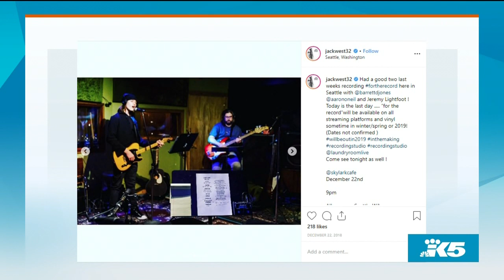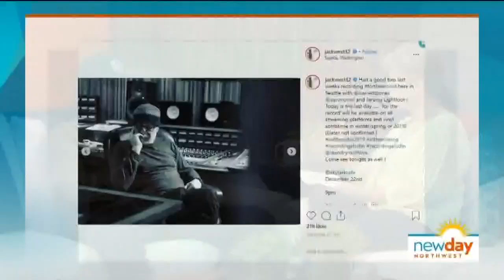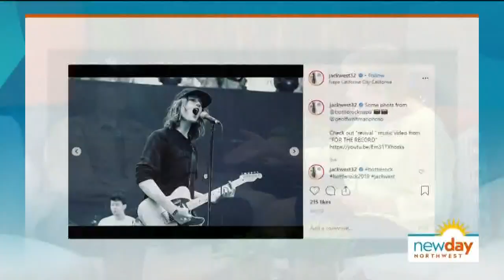Jack West performs from his debut album, For the Record, live in-studio - New Day Northwest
It's not every day that a person gets singled out by their idol to perform with them on stage in front of a sold-out crowd. That's exactly what happened to 14-year-old Jack West. 2 years ago, Pearl Jam's Eddie Vedder invited him up to share a song at a music festival in front of a 30,000 person crowd in Nashville.

He's just released his debut album For the Record -Today, Jack sings, "Leave us Behind."